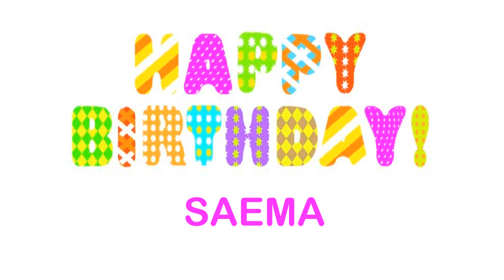Saema wishes Mensajes